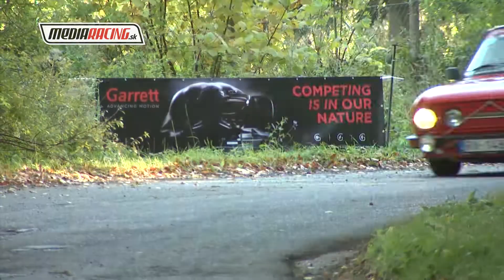Szenderák Gabriel - 47. Rally Košice 2021